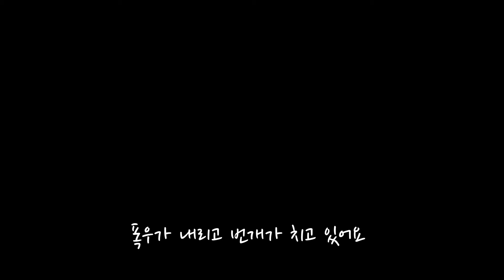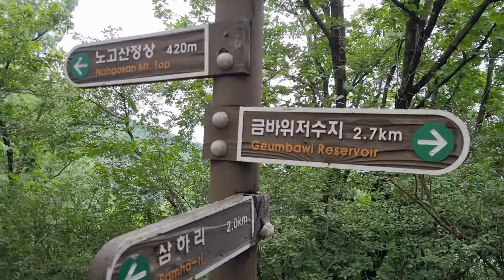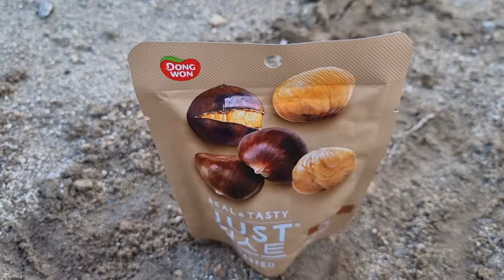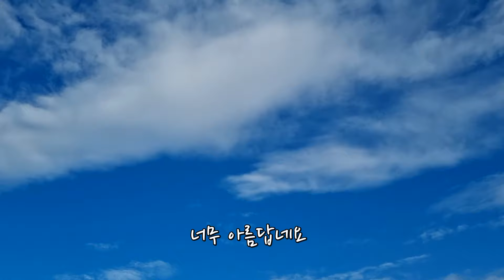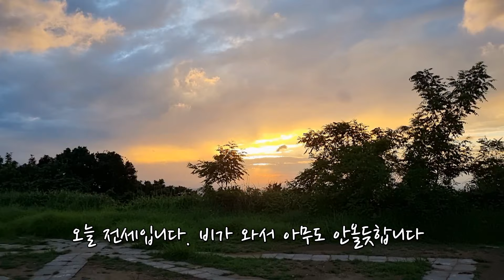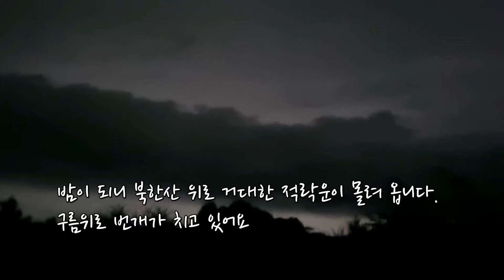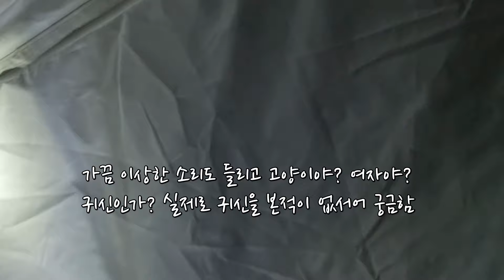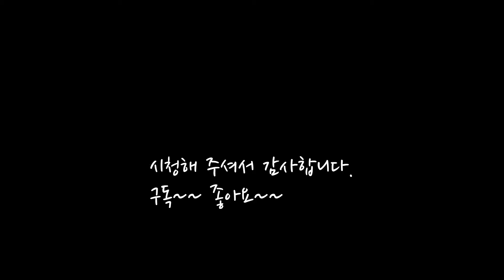노고산 우중백패킹!!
스타루스 옵티마돔

써미트 탱고스페셜 70+5 트레킹 백패킹
[써머레스트] 지라이트 솔 세트R V2(케이스포함)

바로쿡 발열도시락1200ml (백패킹발열도시락)